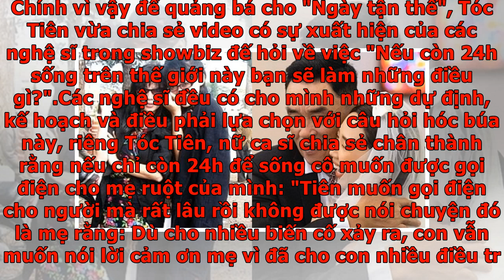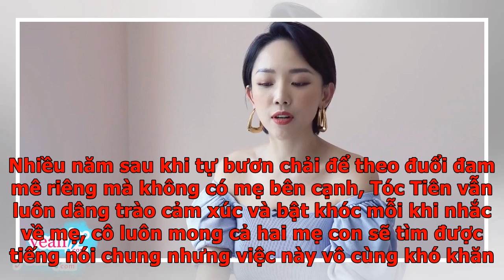Sau đám cưới bí mật, Tóc Tiên xúc động nhắc và tiết lộ muốn gọi cho mẹ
Tóc Tiên cho biết nếu chỉ còn 24h để sống, người mà nữ ca sĩ muốn được nói chuyện là mẹ ruột của mình để gửi lời cảm ơn vì đã cho cô rất nhiều điều trong cuộc sống. Ngày 21/2 vừa qua, Tóc Tiên trở lại VPop với MV mới mang tên "Ngày tận thế", đây là sản phẩm âm nhạc được phát hành ngay sau đám cưới của nữ ca sĩ và producer Hoàng Touliver. Nội dung của MV nói về chuyện Trái Đất bị diệt vong và con người chỉ còn 24h để sống và làm những điều cuối cùng. Chính vì vậy để quảng bá cho "Ngày tận thế", Tóc Tiên vừa chia sẻ video có sự xuất hiện của các nghệ sĩ trong showbiz đế hỏi về việc "Nếu còn 24h sống trên thế giới này bạn sẽ làm những điều gì?".Các nghệ sĩ đều có cho mình những dự định, kế hoạch và điều phải lựa chọn với câu hỏi hóc búa này, riêng Tóc Tiên, nữ ca sĩ chia sẻ chân thành rằng nếu chỉ còn 24h để sống cô muốn được gọi điện cho mẹ ruột của mình: "Tiên muốn gọi điện cho người mà rất lâu rồi không được nói chuyện đó là mẹ rằng: Dù cho nhiều biến cố xảy ra, con vẫn muốn nói lời cả...